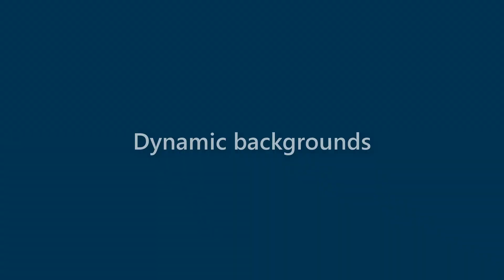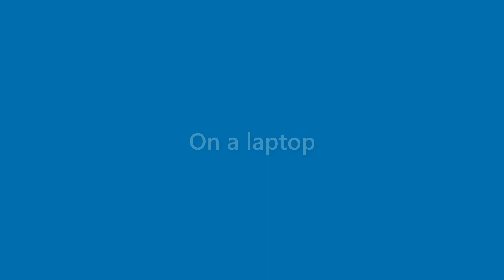Aidan Walton - appearance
Name Look - Aidan Walton - appearance. In this video we present "Aidan Walton" name look and feel in various scenarios.
This video will cover:
How does "Aidan Walton" look as a personal letterhead?
How does "Aidan Walton" look on a business card?
How does "Aidan Walton" look on a computer/laptop screen?
How does "Aidan Walton" look with different background colors?
How does "Aidan Walton" look with various fonts?